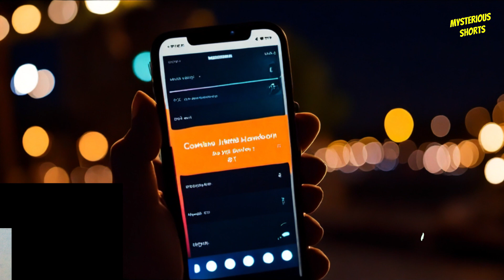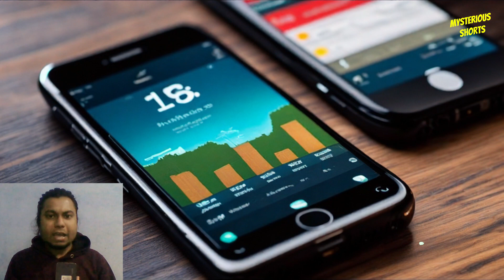Bhootiya Call Centre | Horror Story Hindi | Hindi Horror Stories | Mysterious Shorts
Dekhiye hamare is new hindi horror story mein ek kahani bhootiya call centre ki. Is new hindi horror story mein ek ladke ko milti hai ek bhayanak aatma aur uske saath aage kya hota hai, janiye is horror story mein.